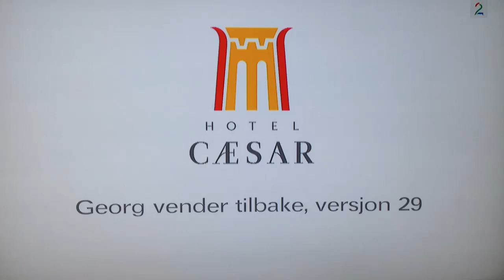Torsdag kveld fra Nydalen. Hotel Cæsar. Gregor vender tilba